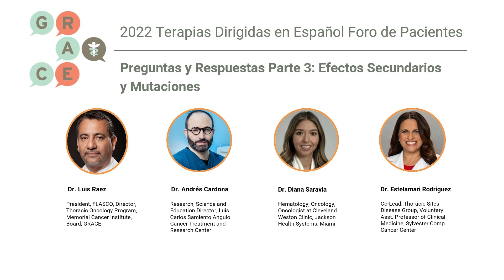Preguntas y Respuestas 3: Efectos Secundarios y Mutaciones - Terapias Dirigidas de Cáncer de Pulmón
En esta serie de vídeos de Terapias Dirigidas de Cáncer de Pulmón en Español, varios oncólogos discuten el papel de la terapia dirigida, las opciones actuales de tratamiento para el cáncer de pulmón, y los datos recientes que discuten los ensayos clínicos. Este programa es en español.

En este video, los doctores analizan los efectos secundarios de las terapias dirigidas y aclara la definición de mutación.

Para ver la agenda completa, visite y para obtener información sobre la facultad, visite